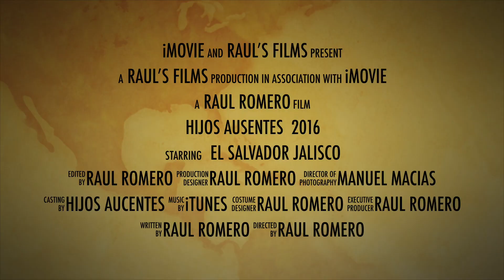Hijos Ausentes 2016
Peregrinacion de los hijos ausentes del 2016 de el salvador jalisco